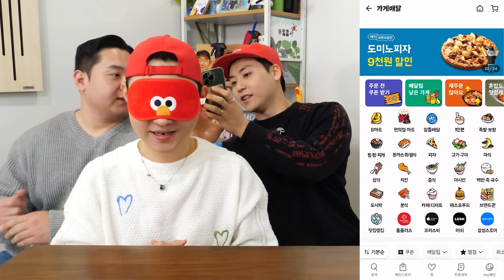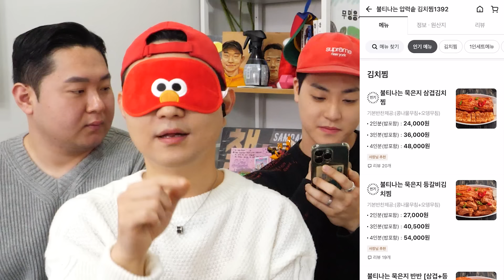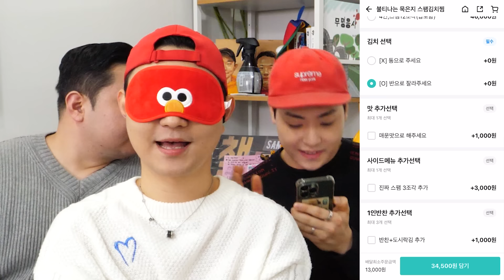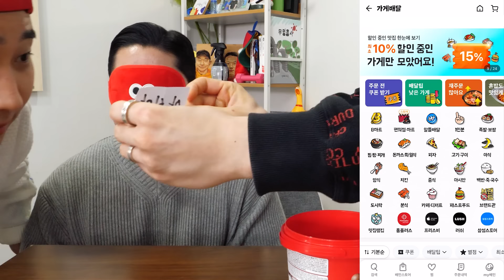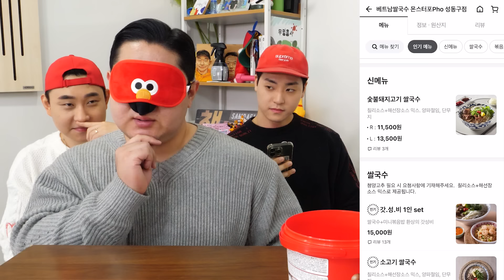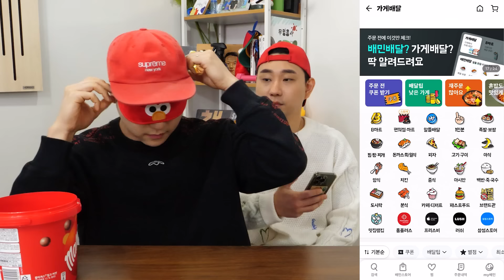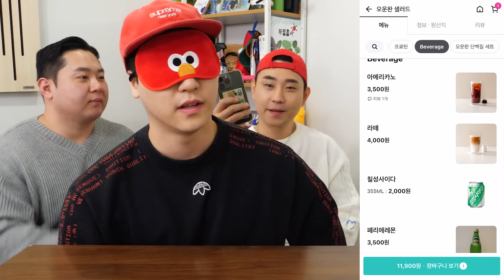❓어쩌다가 이렇게 된 걸까요...❓ 인생 망한 운빨 ㅈ망 먹방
운수대통의 그 날을 기원하며